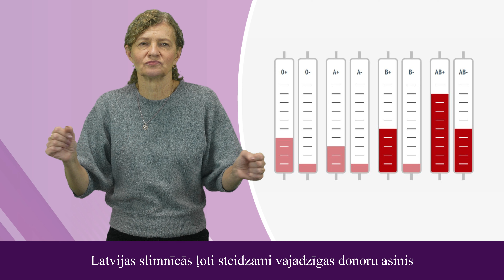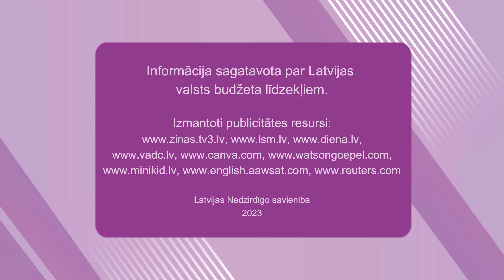Videoziņas Nr. 183 “Asinsdonori, satiksmes drošība, situācija Gazas joslā”